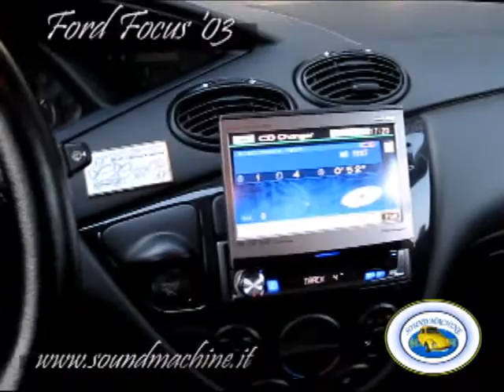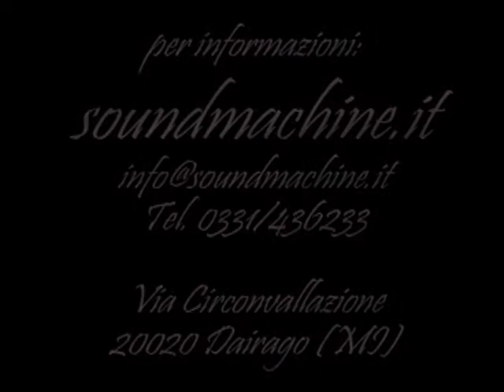ford focus tdci impianto hifi ..."sala da concerto con arredamento extra lusso"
in questo filmato presentiamo l'impianto su ford focus di alessandro meglio conosciuto come "spruzzo"